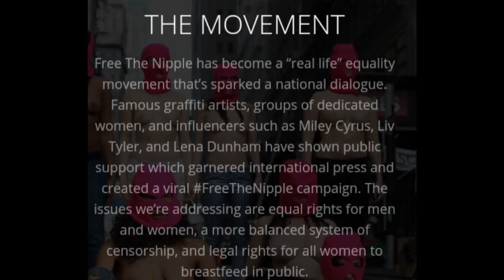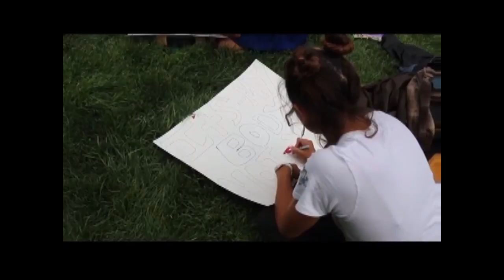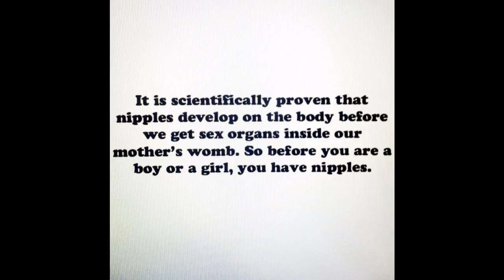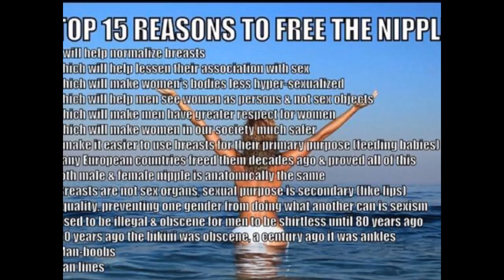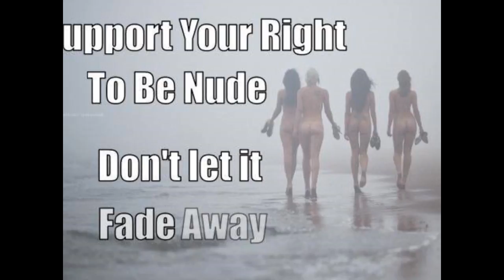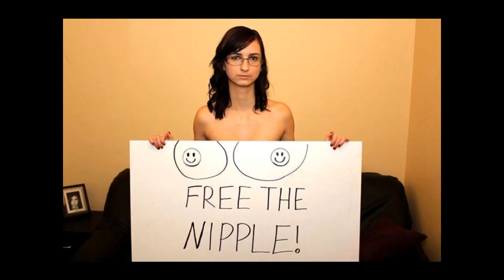Lets Free The Nipple 30 minute Documentary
This is a video I put together for the free the nipple campaign, this documentary i put together is of 2 amazing people, Lady Talece Bell and Farah Jad, thanks to these amazing ladies they are helping and supporting, human rights, women's rights, breastfeeding rights, and free the nipple rights, the only credit that i have is editing these awesome video's and helping these girls spread the message! thank you for watching and please follow and support these women's YouTube, Facebook, twitter, blogs, videos, etc! thank you Lady Talece Bell AND Farah Jad!! Lets Free The Nipple 30 minute Documentary, also remember when your talking about free the nipple on social media to hash tag it!